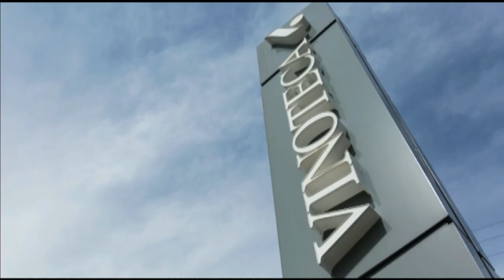ENCERRADOS PERO INFORMADOS DÍA: 510 - EL PULSO DE LA REPÚBLICA